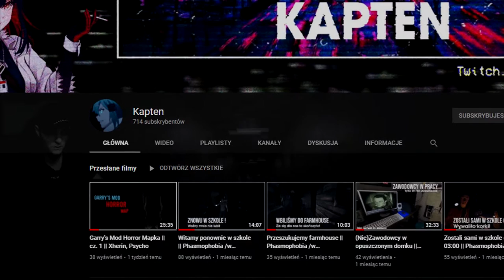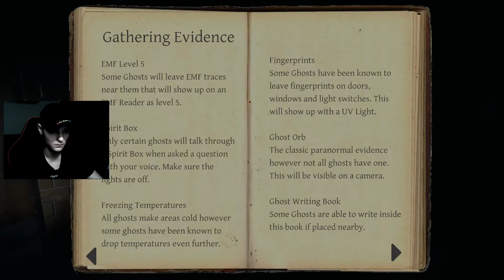NAWIEDZONA SZKOŁA! Phasmophobia #4 /w Kapten Xherin Psycho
Jak podoba wam się Phasmophobia z lekkim klimacikiem grozy?
( ͡° ͜ʖ ͡°)

👑 Zostaw subskrypcję!
🔔 Kliknij dzwoneczek!
🔥 Udostępnij filmy
💬 Napisz komentarz!

bedwars
minecraft bedwars
minecraft hypixel
hypixel
wintma
felek3371
minecraft wintma
minecraft felek3371
pvp
minecraft pvp
minecraft strefa
minecraft uhc
minecraft hypixel uhc
minecraft combo
minecraft fight
minecraft animation
minecraft klepa
minecraft pvp music
minecraft pvp montage
minecraft pvp muzyka
minecraft pvp poradnik
minecraft pvp txt
minecraft pvp live
minecraft pvp legacy ip
minecraft badlion
minecraft lunar
minecraft labymod
minecraft lunarclient
minecraft badlion client
minecraft optifine
minecraft minimap
minecraft cape
minecraft minigames
minecraft uhc server
minecraft pro
minecraft notch
minecraft dream
minecraft georgenotfound
minecraft george
minecraft badboyhalo
minecraft sapnap
minecrat speedrun
minecraft dragon
minecraft ender dragon
minecraft enderdragon
minecraft nether
minecraft end
minecraft smp
minecraft manhunt server,
minecraft manhunt 4v1 rematch,
minecraft manhunt channel,
minecraft manhunt tobiasz,
minecraft manhunt dream,
minecraft manhunt music,
minecraft manhunt animation,
minecraft manhunt animated,
minecraft manhunt compass,
minecraft manhunt compass plugin,
minecraft manhunt dream music,
minecraft manhunt epic music,
minecraft manhunt gameplay,
minecraft manhunt live,
minecraft manhunt mod,
minecraft manhunt music meme,
minecraft manhunt music 1 hour,
minecraft manhunt polska,
minecraft manhunt pl,
minecraft manhunt plugin,
minecraft manhunt po polsku,
minecraft manhunt poradnik,
minecraft manhunt randomizer,
minecraft manhunt speedrun,
minecraft manhunt tobiaszgaming,
minecraft manhunt tricks,
minecraft manhunt tips,
minecraft manhunt tutorial,
minecraft manhunt traps,
minecraft manhunt 3 hunters,
minecraft manhunt 3v1
tobiaszgaming vs 3 łowców,
tobiaszgaming speedrun,
tobiaszgaming animation,
tobiaszgaming live,
tobiaszgaming łowcy,
tobiaszgaming 3 łowców,
tobiaszgaming 2 łowców,
tobiaszgaming 3 łowców rewanż,
tobiaszgaming manhunt 1,
tobiaszgaming minecraft,
tobiaszgaming muzyka,
tobiaszgaming manhunt reakcja,
tobiaszgaming nowy rekord polski,
tobiaszgaming rekord,
tobiaszgaming rewanż,
tobiaszgaming rekord polski,
tobiaszgaming shoty z live,
tobiaszgaming speedrun vs łowcy,
tobiaszgaming rekord świata,
tobiaszgaming zwiastun
music manhunt
manhunt minecraft,
manhunt music,
manhunt tobiaszgaming,
manhunt server,
manhunt polska,
manhunt minecraft tobiasz
phasmophobia
phasmophobia gameplay
phasmophobia funny moments
horror
horror game
anime
scary
jumpscare
phasmo